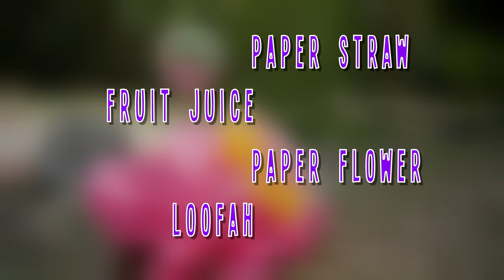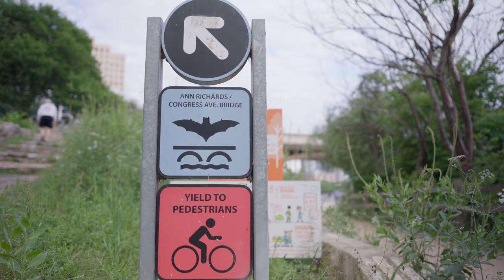A Jungle Outside Your Front Door!! | Maddie’s Urban Jungles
You might not believe it, but even in the largest cities around the world, amazing wildlife experiences are taking place. Sometimes, you just need to know where to look! Maddie Moate and her team of young local experts discover all kinds of Spring awakenings – from baby Peregrine Falcons nesting atop a hospital in London to the world’s largest urban colony of bats under a busy bridge in Austin – there’s adventure and wildlife around every corner!

0:00 Intro
1:08 The Two Teams
2:19 Austin Wildflowers
4:28 London Birds
7:00 The Unloved Ones
9:04 London Insect Sounds
11:41 Pollinator Mini-Challenge
14:02 London Deer
16:52 Austin Bats